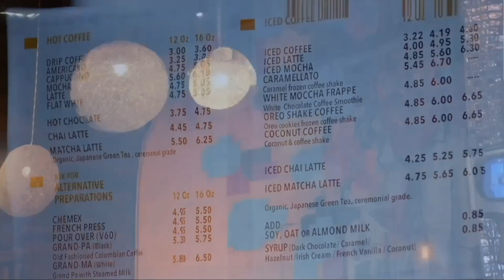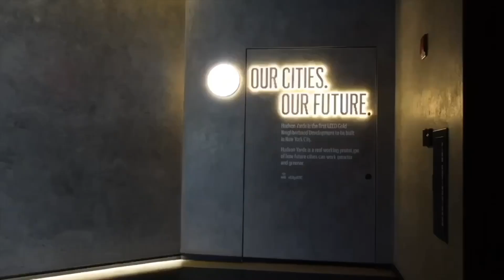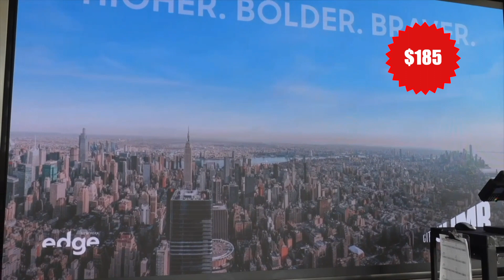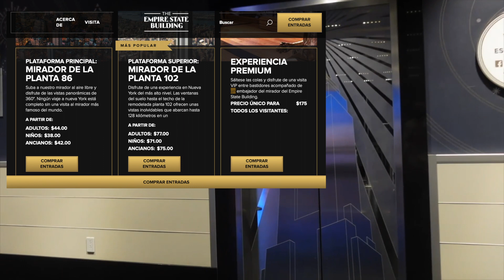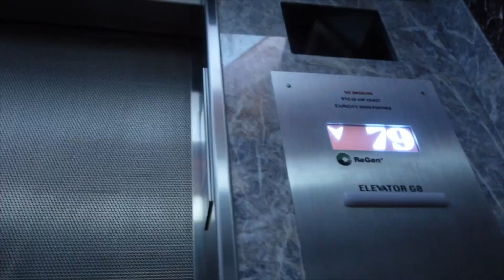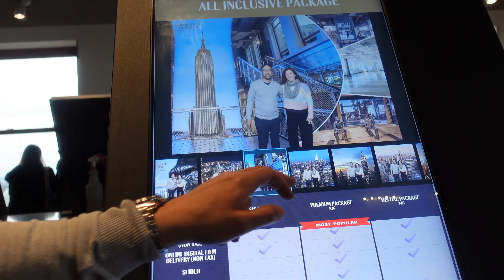Visito HUDSON YARDS 🗽/ Dia 2 (The Edge, Empire State, Starbucks Reserve Roastery y Joe's pizza)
Continuamos nuestro viaje visitando la zona de Hudson Yards. Este nuevo barrio, al oeste de la isla consta de cinco rascacielos de oficinas, un centro comercial con un mercado gastronómico español llamado Little Spain y un impresionante centro cultural cuya fachada se mueve sobre ruedas.
Subimos al rascacielos The EDGE y al Empire State para después comer en Madison Square Park en el primer Shake Shack de NY.
Para merendar descubrimos el mejor Starbucks y cenamos en Joe's Pizza, la pizzería de Peter Parker (Spiderman).

(Todo el recorrido realizado es accesible para ir en silla de ruedas )